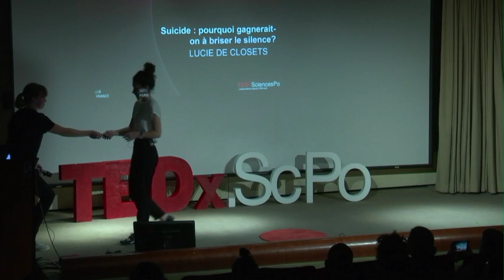Suicide : pourquoi gagnerait-on à briser le silence? | Lucie de Closets | TEDxSciencesPo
10.000 personnes se suicident chaque année en France. Pourquoi n'en entend-on presque jamais parler ? En s'intéressant aux chiffres, Lucie de Closets démontre que le suicide n'est pas une somme de cas isolés mais un phénomène social passé à tort sous silence, et que l'on gagnerait à en parler, pour soulager les proches des victimes et faire de la prévention.  Lucie was born and raised in Paris. After 2 years in Sciences Po Paris, she studied literature in Montreal for a year and came back to France to complete a masters degree in communications. This talk was given at a TEDx event using the TED conference format but independently organized by a local community.